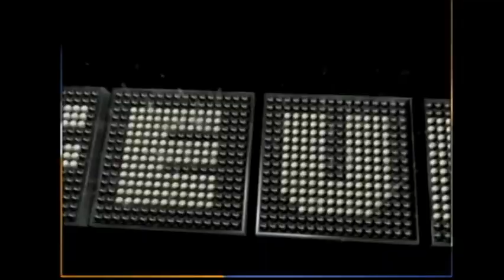Breezy Saturday Family Feud PlayStation Marathon: Season #5, Episode #25 (Part 2)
Here is Part 2. How will we do? Watch to find out, and Part 3 will be up next.